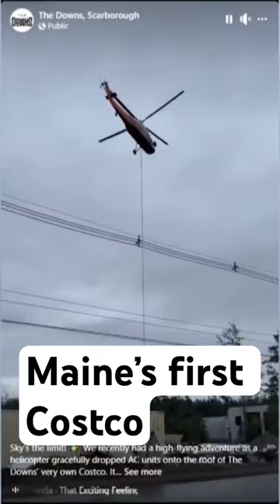Maine will soon see its first Costco